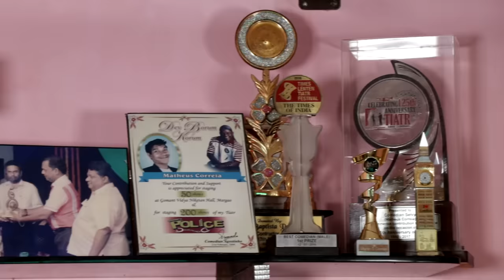MOG MAKA TUZO-(JR.Selvy)Myron correia| New Konkani song 2020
JR SELVY PRODUCTION
MYRON Correia
         Presents
     MOG MAkA TUZO
Singer & Lyrics: Myron correia
Music Director: Ariff  the great
Recorde & mixed & mastered at:A❤️A studio(khursabhatt velim salcete goa)
Video & Editing:Patson Barbosa

Special thanks to:
Com. Selvy (dada)
Candolim (mama)
Ryan (brother)
Semica Mascarenhas
Sweden Almeida
Princewell fernandes
Antoinette de maina
Baby Averly & Baby Jessa
Shariff & Jessica
Anita & Saude
Ashliff Correia